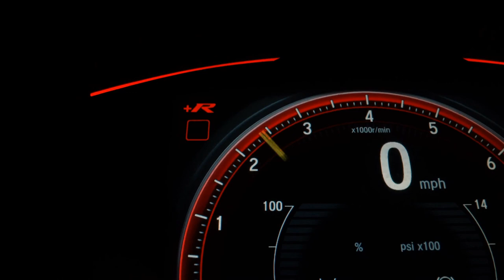RENAULT SANDERO - 2016 - Taubaté/SP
VEÍCULO SEMINOVO

Dados do Veículo
Veículo: RENAULT / SANDERO 1.6 16V SCE EXPRESSION
Ano: 2015/2016
Combustível: FLEX
Portas: 4 PORTAS
Câmbio: Manual
Cor: PRATA
KM: 86.122

✅ Air Bag
✅ Alarme
✅ Ar Condicionado
✅ Ar Quente
✅ Direção Hidráulica
✅ Travas Elétricas
✅ Vidros Elétricos
✅ Som Original